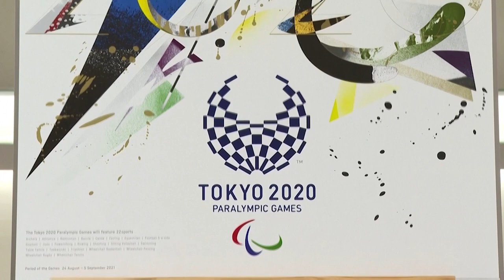Tokyo unveils posters for Olympics, Paralympics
Organizers unveiled two posters that will be used to symbolize and promote the upcoming Summer Olympics and Paralympic Games.